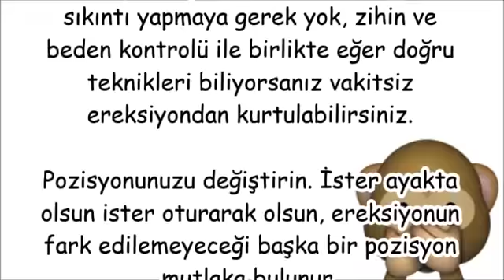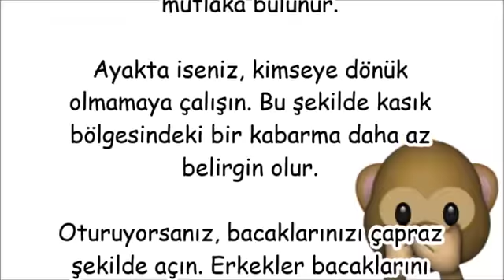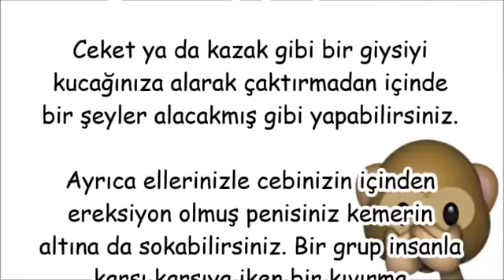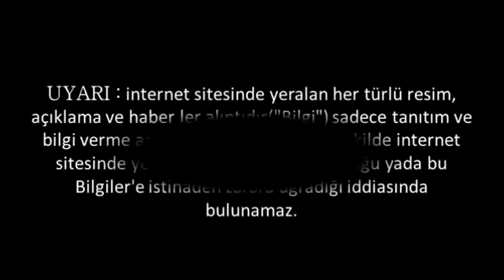PENİSİN VAKİTSİZ SERTLEŞMESİ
ereksiyonu önlemek için ilaç,
priapizm,